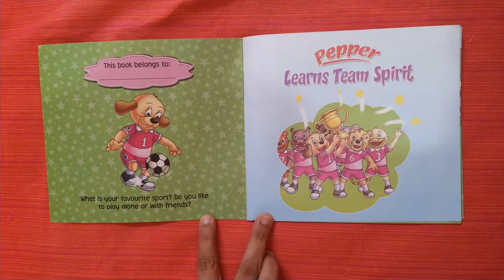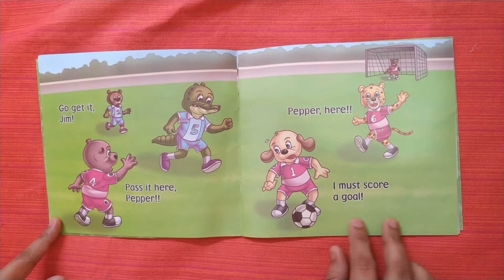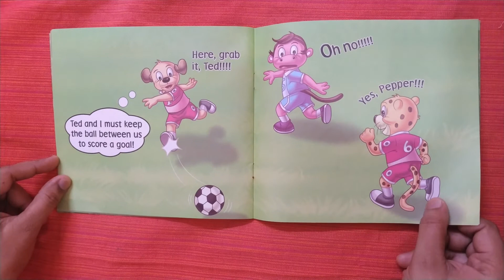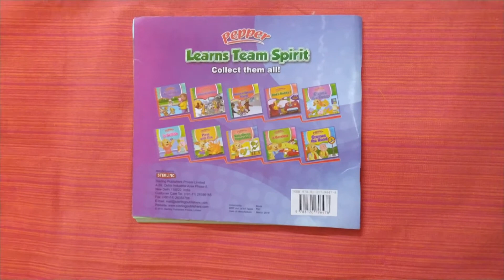Read aloud - Pepper Learns Team Spirit/ Kids story books/ Bed time stories/ Pepper series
Hi Viewers,

This video narrates the story of "Pepper learns team spirit".